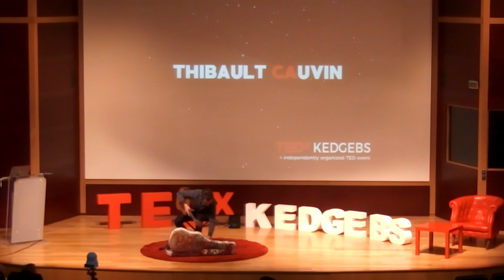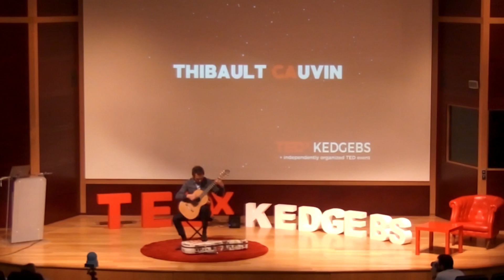La musique, une certaine forme de liberté | Thibault Cauvin | TEDxKedgeBS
Guitariste classique français, Thibault Cauvin fait sensation dans le monde entier. Originaire de Bordeaux, il parcourt le monde avec sa guitare dans une tournée sans fin qui dure depuis plus de 10 ans.

Avec à son actif 9 albums, plus de 13 000 concerts et 120 pays traversés, il est également le musicien le plus titré de l’histoire. Il a en effet reçu 36 prix internationaux, dont 13 premiers prix.

Il a joué dans les plus beaux et atypiques lieux du monde. Du Concert Hall de Shanghaï , au Carnegie Hall de New-York, en passant par la Tour Eiffel en janvier dernier, ce guitariste déborde d’ambition et de rêves. Guitariste classique français, Thibault Cauvin fait sensation dans le monde entier. Originaire de Bordeaux, il parcourt le monde avec sa guitare dans une tournée sans fin qui dure depuis plus de 10 ans.

Il a joué dans les plus beaux et atypiques lieux du monde. Du Concert Hall de Shanghaï , au Carnegie Hall de New-York, en passant par la Tour Eiffel en janvier dernier, ce guitariste déborde d’ambition et de rêves. This talk was given at a TEDx event using the TED conference format but independently organized by a local community.